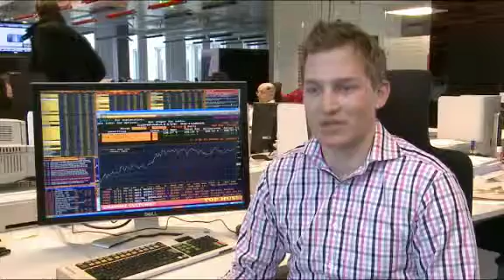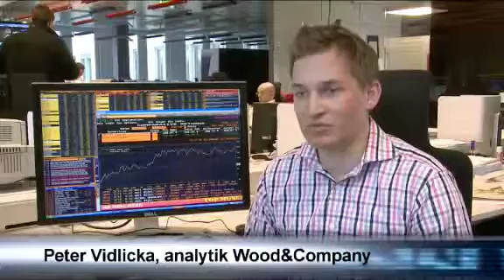Akciový souboj: Erste vs. KB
Z nejhoršího jsou ekonomiky v regionu střední a východní Evropy venku, což se pozitivně projeví v bankovním sektoru, říká Peter Vidlička, burzovní analytik z Wood & Company. Na kurzovém lístku pražská burzy si investoři mohou vybrat ze dvou - Komerční banky a Erste Bank. Která je po ekonomické a investiční stránce atraktivnější?